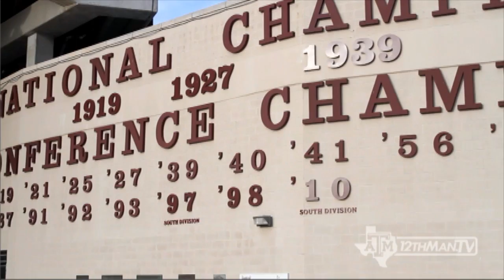Kyle Field's Great Moments: 1939 National Champs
American Artist Benjamin Knox honors another of Kyle Field's Great Moments, a tribute to the 12th Man. (aired Texas A&M vs Sam Houston State game, 9/7/13).